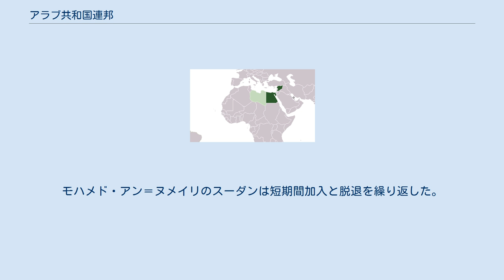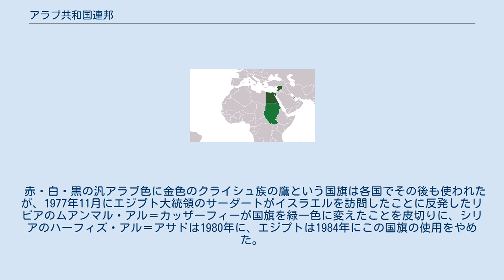アラブ共和国連邦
エジプト・シリア関係
アラブ共和国連邦の軍艦旗 アラブ共和国連邦（アラブきょうわこくれんぽう、アラビア語: اتحاد الجمهوريات العربية‎、ittiħād al-jumhūriyyāt al-`arabiyya、英語: Federation of Arab Republics）は、1972年3月にエジプト・リビア・シリアの三カ国で国民投票が行われ成立した汎アラブ主義国家の名称。
エジプトのアンワル・アッ＝サーダートが大統領、シリアのアフマド・アル＝ハティブが首相を務めた。
エジプトはさらに踏み込んだ統合を求めたがリビアやシリアは完全な合併には賛成せず、国旗などの象徴的な統合にとどまった。
モハメド・アン＝ヌメイリのスーダンは短期間加入と脱退を繰り返した。
連邦は1972年7月1日に建国し、1977年11月に解体した。
 赤・白・黒の汎アラブ色に金色のクライシュ族の鷹という国旗は各国でその後も使われたが、1977年11月にエジプト大統領のサーダートがイスラエルを訪問したことに反発したリビアのムアンマル・アル＝カッザーフィーが国旗を緑一色に変えたことを皮切りに、シリアのハーフィズ・アル＝アサドは1980年に、エジプトは1984年にこの国旗の使用をやめた。
（エジプト国旗の変遷を参照）